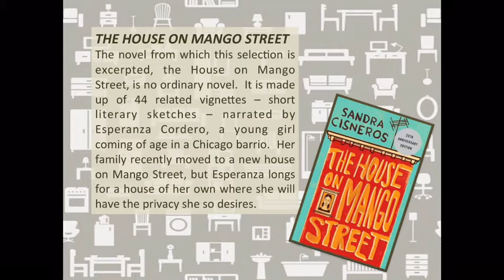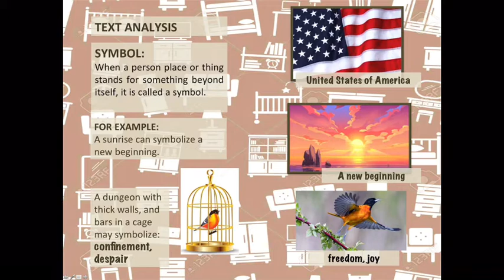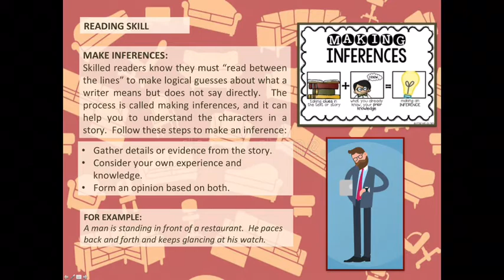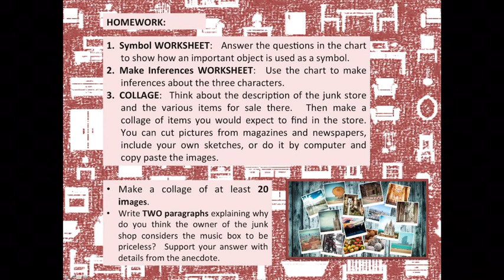Introduction for Girl’s Furniture Bought & Sold